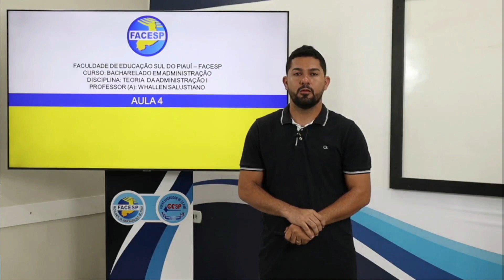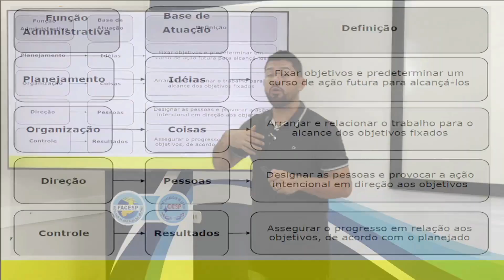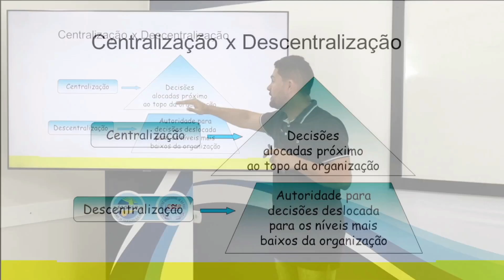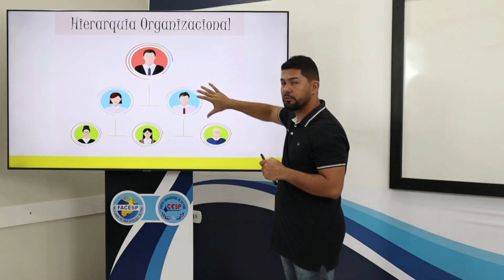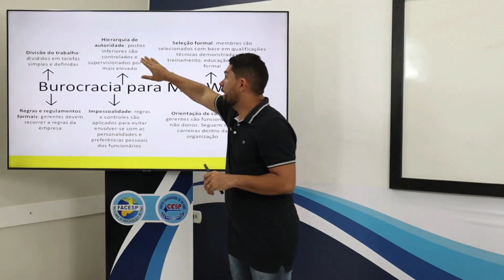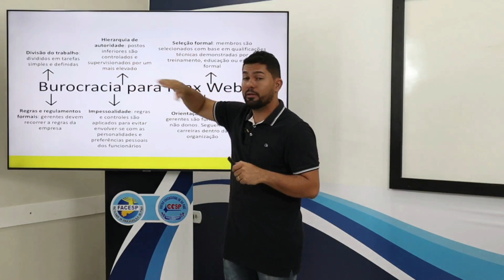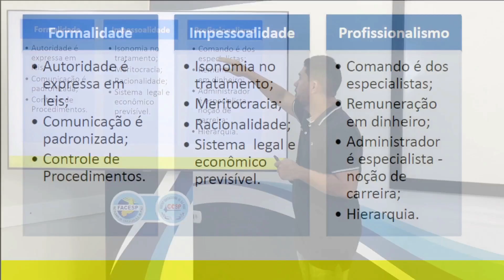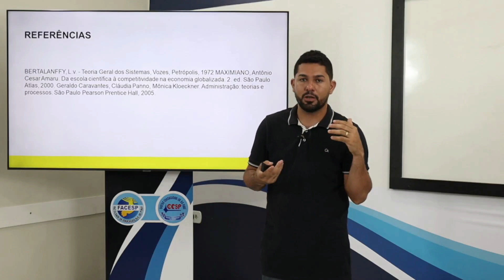TEORIA DA ADMINISTRAÇÃO I - AULA IV